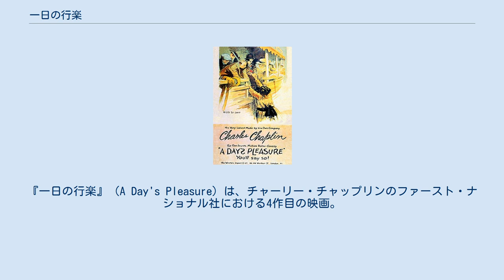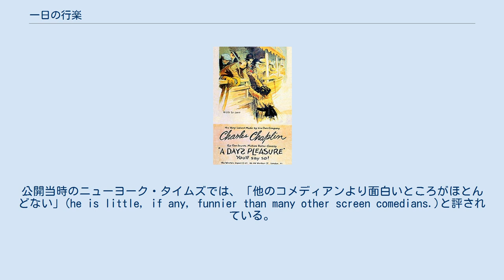一日の行楽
『一日の行楽』（A Day's Pleasure）は、チャーリー・チャップリンのファースト・ナショナル社における4作目の映画。
チャップリンは当時すでに大作「キッド」の撮影に取り掛かっていたが、本作は撮影の中断期間中に、急ごしらえで製作された2巻物である。
内容は、チャップリンと妻、そして子供たちが行楽に出掛け、いろいろなことがうまくいかない様子を描いたもの。
妻役はエドナ・パーヴァイアンスで、子供たちの内、末っ子の男の子をジャッキー・クーガンが演じている。
映画冒頭で、チャップリンが自動車のエンジンを掛けようと苦労する場面は、チャップリン・スタジオの前で撮影された。
 「一日の行楽」は、チャップリンのファースト・ナショナル社時代の全作品中、最も印象の薄いものと見なされている。
当時の批評家たちも、本作についてはあまり反応していなかった。
公開当時のニューヨーク・タイムズでは、「他のコメディアンより面白いところがほとんどない」(he is little, if any, funnier than many other screen comedians.)と評されている。
しかしチャップリンは『キッド』を秘めていたため批評も気にしていなかったと「自伝」で回想している。